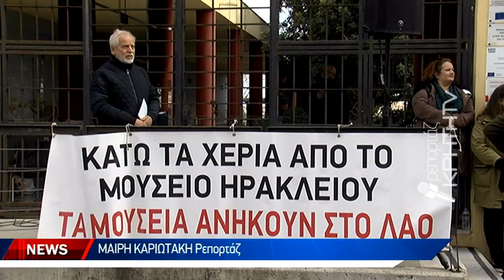Συλλαλητήριο διαμαρτυρίας έξω από το Αρχαιολογικό Μουσείο Ηρακλείου